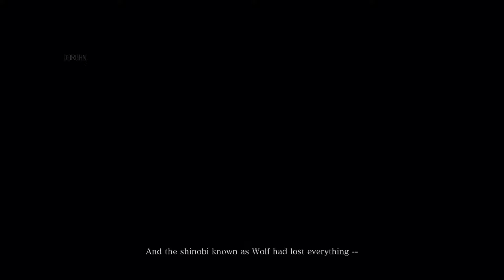[XB1] Sekiro - Full Gameplay - Part 1